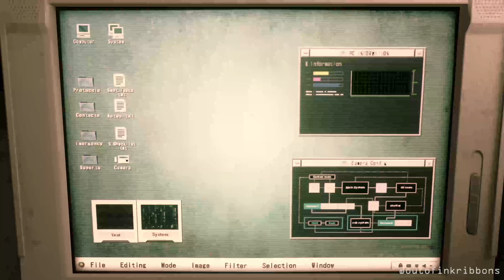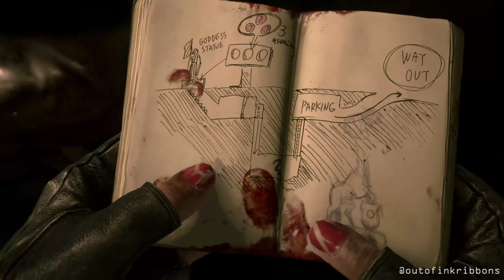Resident Evil 2 Remake Helen Park Glamor outfit mod [4K]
Welcome to Out of Ink Ribbons Game Channel Modder Name Zygos
My channel is centered around RE2, RE3, RE8 and SFV mods and walkthroughs and showcases of other games.

Featuring Claire as Helen Park Glamor outfit from COD Cold War mod.